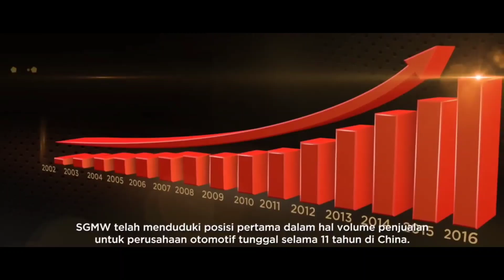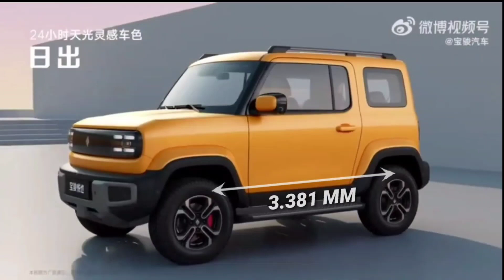PABRIKAN JEPANG KETAR KETIR !! Mobil Murah MASUK INDONESIA | JEEP Sejuta Umat Mobil Terbaru Murah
PABRIKAN JEPANG KETAT KETIR !! MASUK INDONESIA | JEEP MURAH UNTUK MASYARAKAT Mobil Terbaru Murah

@Automania898  perusahaan patungan SAIC-GM-Wuling (SGMW) akhirnya merilis resmi tampak interior Baojun Yep, mobil listrik yang curi perhatian karena desainnya yang unik.

produsen mobil asal China melalui sub-brandnya Baojun, telah resmi merilis mobil listrik terbarunya yang diberi nama Baojun Yep EV.

car new 2023,
car news update,
car news today,
rivew mobil,
review mobil,
review mobil listrik wuling,
review mobil listrik
review mobil pajero sport 2022,
review mobil avanza terbaru 2022,
review mobil tesla,
review mobilio 2022,
review mobil innova venturer 2022,
review mobil alphard terbaru 2022,
review mobil agya, ini
rivew offroad,
review offroad,
velar review off road,
review rc offroad murah,
review mobil offroad,
review rc offroad,
offroad crocs review,
review mobil offroad pak syamsir,
review mobil offroad 4x4 extreme indonesia,
review rc offroad 4x4 indonesia,
review mobil offroad tubular,
review bengkel mobil offroad alto dan full modif,
offroad bumblebee review,
bilstein 5100 offroad review
mobil baru 2023,
mobil baru 2023 indonesia murah,
mobil baru 2023 dibawah 200 juta,
mobil baru 2023 murah,
mobil baru 2023 toyota,
mobil terbaru 2023 suzuki,
mobil terbaru 2023 honda,
mobil terbaru 2023 harga,
mobil terbaru 2023 termurah,
mobil baru 2023 indonesia,
mobil baru 2023 masuk indonesia,
mobil baru 2023 di indonesia,
mobil baru avanza 2023,
mobil terbaru agya 2023,
mobil baru raffi ahmad 2023,
mobil baru yang akan keluar 2023,
harga mobil ayla baru 2023,
harga mobil avanza baru 2023,
mobil agya baru 2023,
mobil baru yang akan keluar tahun 2023,
mod mobil terbaru 2023 bussid,
bocoran mobil baru 2023,
harga mobil brio baru 2023,
mobil baru cdid 2023,
calon mobil baru 2023,
mobil calya baru 2023,
harga mobil calya baru 2023,
mobil baru daihatsu 2023,
mobil terbaru 2023 di indonesia murah,
mobil suv terbaru 2023 di indonesia,
mobil mpv terbaru 2023 di indonesia,
mobil lcgc terbaru 2023 di indonesia,
mobil listrik terbaru 2023 di indonesia,
mobil pajero terbaru 2023 di indonesia,
mobil daihatsu terbaru 2023 di indonesia,
mobil suzuki terbaru 2023 di indonesia,
mobil sedan terbaru 2023 di indonesia,
daftar mobil baru 2023,
mobil baru di iims 2023,
mobil baru fortuner 2023,
mobil fortuner keluaran baru 2023,
game mobil baru 2023,
harga mobil gran max baru 2023,
mobil baru honda 2023,
mobil baru hyundai 2023,
mobil avanza terbaru 2023 harga,
mobil rush terbaru 2023 harga,
mobil innova terbaru 2023 harga,
daftar harga mobil baru 2023,
mobil honda baru 2023,
harga mobil baru tahun 2023,
harga mobil l300 baru 2023,
harga mobil baru toyota 2023,
mobil baru harga murah 2023,
harga mobil baru termurah 2023,
mobil baru suzuki 2023 indonesia,
mobil baru toyota 2023 indonesia,
mobil baru lcgc 2023 indonesia,
mobil suzuki terbaru 2023 indonesia,
mobil toyota terbaru 2023 indonesia,
mobil daihatsu terbaru 2023 indonesia,
mobil innova baru 2023,
mobil baru iims 2023,
mobil baru januari 2023,
mobil baru 100 jutaan 2023,
mobil baru keluaran 2023,
mobil kecil baru 2023,
kredit mobil baru 2023,
mobil keluaran baru 2023,
mobil listrik baru 2023,
mobil terbaru 2023 murah,
mobil baru mitsubishi 2023,
mobil rush terbaru 2023 music life,
mobil model baru 2023,
mobil baru mazda 2023,
review mobil baru 2023,
mobil baru pajero 2023,
mobil rush terbaru 2023 part 1,
modifikasi mobil terbaru 2023 part 2,
modifikasi mobil terbaru 2023 part 1,
modifikasi mobil terbaru 2023 part 3,
modifikasi mobil terbaru 2023 part 2 (7.31),
modifikasi mobil terbaru 2023 part 4,
modifikasi mobil terbaru 2023 part 3 (7.31),
modifikasi mobil terbaru 2023 part 1 (8.02),
mobil baru rush 2023,
mobil baru rilis 2023,
mobil terbaru rush 2023,
mobil baru toyota rush 2023,
harga mobil baru rush 2023,
rilis mobil baru 2023,
mobil baru suzuki 2023,
mobil baru suv 2023,
mobil terbaru sigra 2023,
mobil baru 7 seater 2023,
mobil suv baru 2023,
mobil baru tahun 2023,
mobil baru termurah 2023,
harga mobil baru th 2023,
mobil truk baru 2023,
mobil terbaru murah 2022,
mobil terbaru murah,
mobil baru wuling 2023,
mobil terbaru wuling 2023,
mobil rush terbaru 2023 warna hitam,
10 mobil baru 2023,
mobil baru tahun 2022,
mobil terbaru di tahun 2022,
review mobil terbaru 2022,
daftar mobil terbaru 2022,
deretan mobil baru 2022,
mobil satu triliun,